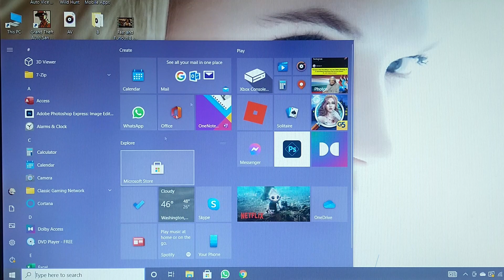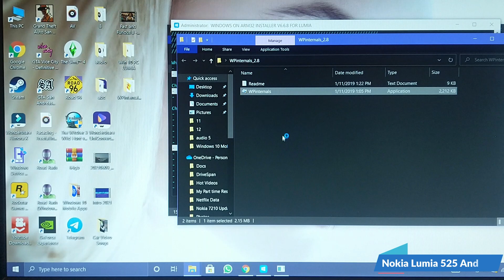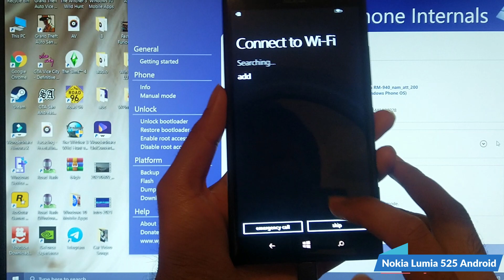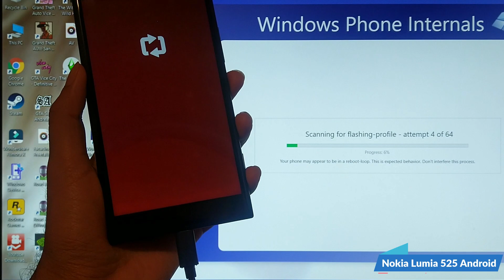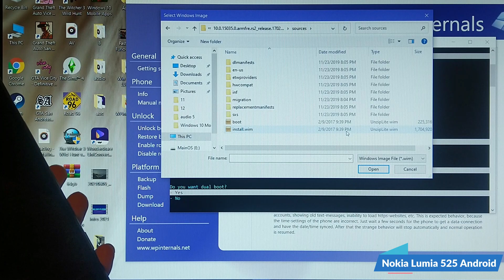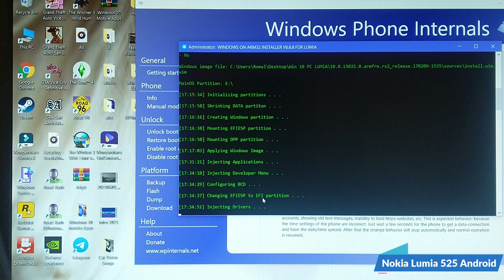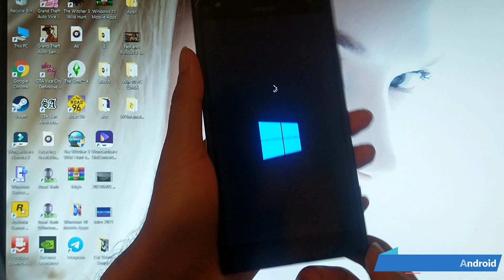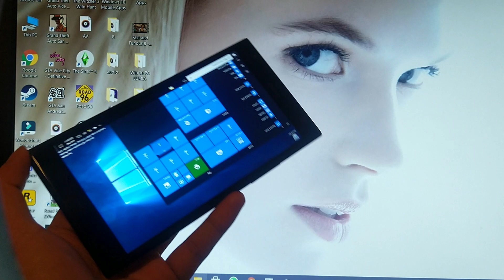Install Windows 10 PC Version On Lumia/Windows Phone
@Heathcliff74 - WPInternals
@driver1998 - windows 10 arm32 image
@Gus33000 - Drivers and GetLumiaBSP
@cdsmatheus - Windows RT Installer V2.0
@RedGreenBlue123 - DriverDownloader & Explain powershell support
@Windows AArch32 members

**NOT RESPONSIBLE FOR ANY DEVICE DAMAGE**

Nokia Lumia 525 Android : Airborne Inside!